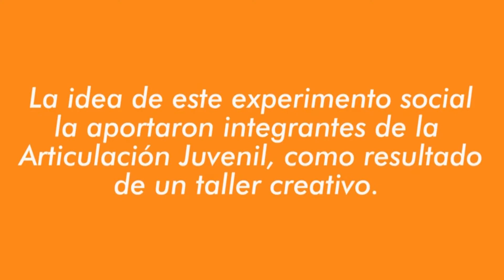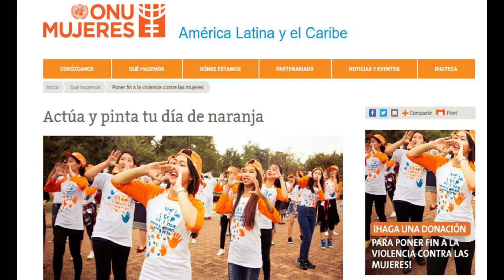Jornada Evoluciona en Santiago de Cuba